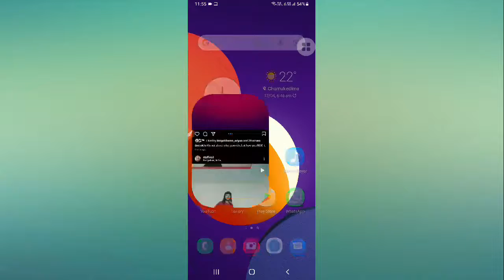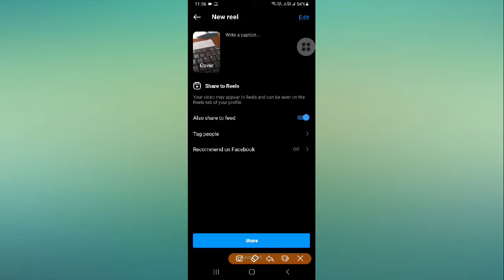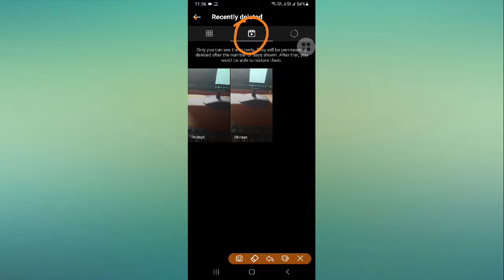Instagram Reels Draft Video Recovery Setting